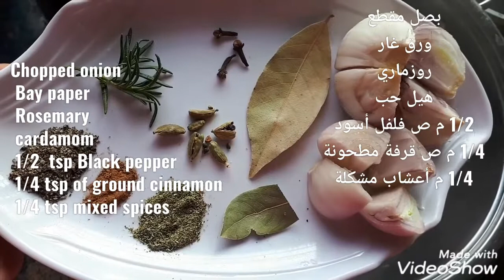الوصفة المثالية لصلصة البامية.. Lovely okra recipe